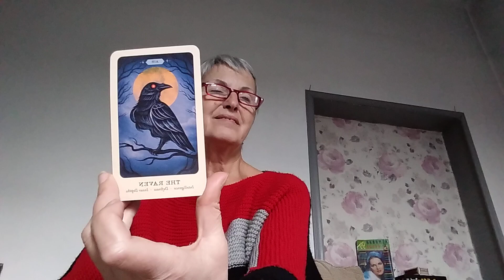November 30, 2024